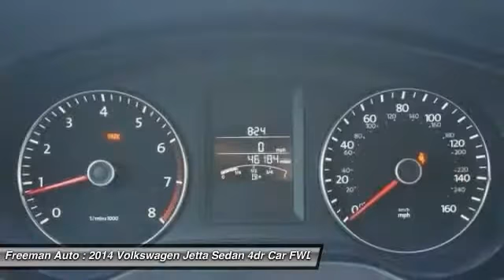2014 Volkswagen Jetta Sedan Irving TX EM287821A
2014 Volkswagen Jetta Sedan SE w/Connectivity

Freeman Auto
1840 E Airport Fwy

Contact Freeman Mazda today for information on dozens of vehicles like this 2014 Volkswagen Jetta Sedan SE.This 2014 Volkswagen Jetta Sedan comes with a CARFAX Buyback Guarantee, which means you can buy with certainty. Everyone hates the gas pump. Skip a few gas stations with this super fuel efficient VolkswagenJetta Sedan.This 2014 Volkswagen Jetta Sedan has such low mileage you'll probably think of them more as blocks traveled than miles traveled.More information about the 2014 Volkswagen Jetta Sedan:The 2014 Jetta competes with the Honda Civic, Mazda3 and Toyota Corolla. Previously, price kept it just out of reach of potential buyers of the competition, but since 2011, Volkswagen has worked to give buyers the best of all worlds-- carefully packaging features and tweaking the Jetta's price level. This means that buyers can get a premium German sedan or wagon at an entry-level price, with fit and finish similar to that on cars that cost two and three times as much.Interesting features of this model are Affordability, fuel economy on TDI hybrid models, available in two body styles., good handling and braking, and excellent fit and finish